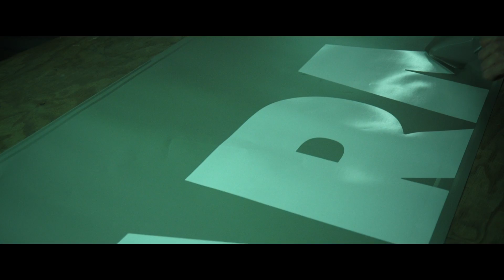Livrée Rafale Solo Display 2018 by GHOST fx PICTURES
Découvrez "Babouc" le nouveau pilote du RSD avec son coach "Marty" et leur nouvelle monture dans sa livrée 2018 !

Réalisé par JP GIRARDOT et produit par GHOST Fx PICTURES pour l'armée de l'air et la Base Aérienne 113 de Saint-Dizier !

Images: JP GIRARDOT
Images additionnelles: Laeticia Tamussin